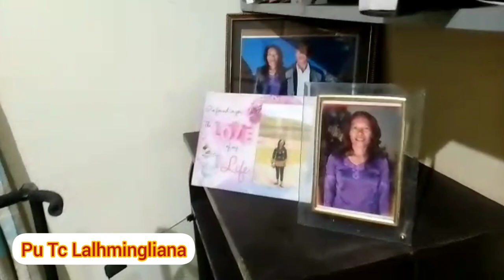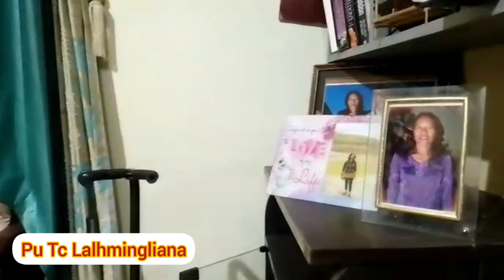Pu.Tc Lalhmingliana// "KHAWVEL HI BO MAHSE"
Pu Tc Lalhmingliana hi Kumin 2021 kumtir lam khan a Nupui in Cancer natna vangin a boral san a,tunah hian a mah chauhin khawhar takin a awm a,a mah hi Guiter ngaina leh thiam tak a ni a,kum 60 a tling tep tawha,hetianga kum upa tawh lama guiter solo mawi taka a la tum thei hi ka ngaisangin ka chhuang em a ka rawn pho lang ve ni..